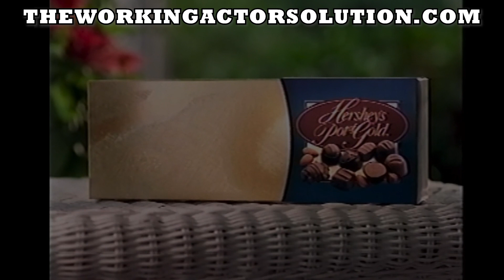Five Things I Learned While on Set: First Thing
For more great audition tips and helpful career advice from Bill, sign up for his Facebook group at The Working Actor Solution and get free stuff